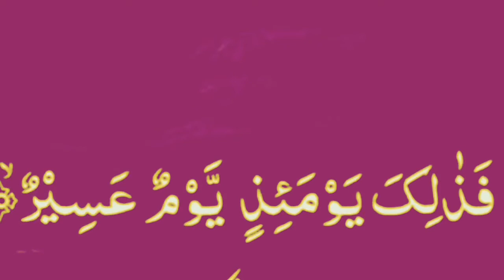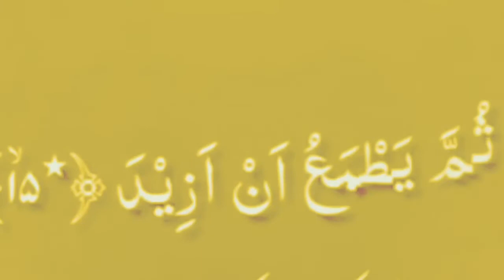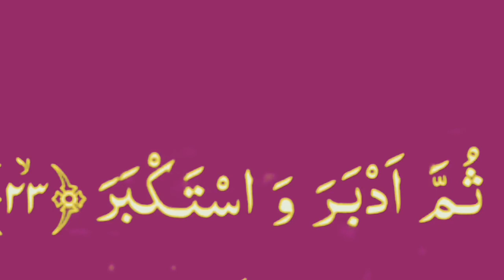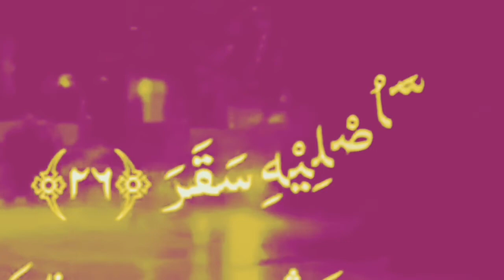Relaxing Soothing Recitation Of La Illaha Illallah Ho With Arabic Text Of Surah Al Mudassir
Iqamah
Islamic Wallpaper
Quran Recitation
Quran Tutorial
Surah Recitation
Surah Tutorial
Islamic Videos
Quran Recitation For Relaxation Stress Relief and Sleep
Surah Yaseen
6th Kalma
Durood Shareef in English
Surah Sanah
Sanah Surah
Neat
Naat Lyrics
Iqamah In Namaaz
Kalma Tutorial